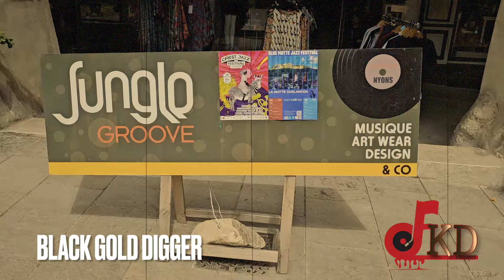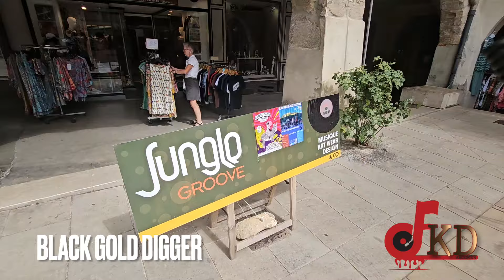BLACK GOLD DIGGER EPIS.9 VINYL STORE REVIEW: JUNGLE GROOVE